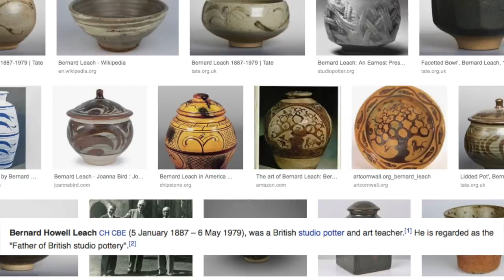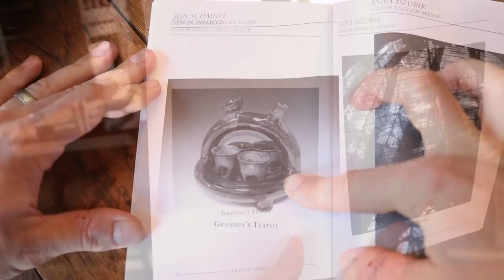My family of POTTERS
This is a full length interview with my grandpa who was a potter in Hong Kong.  He lived in Hong Kong for 11 years as a missionary and a teacher.  He visited Shoji Hamadas studio in Japan and was inspired by many of his pieces.   I really wanted to capture my Grandpa's pottery story and have it forever.  He has been an inspiration to me and hopefully can be for you too!

Jonthepotter
115 South Olive St.

We have drawings for pottery, insiderJonthepotter info, and a community of people who love handmade STUFF!
Your support helps me to make MORE videos, BETTER videos, MORE pottery, and BETTER pottery!

My Wheel
My Kiln
My Favorite wheel bats
Metal scoring and texture tool

The BEST lens for photographing pottery